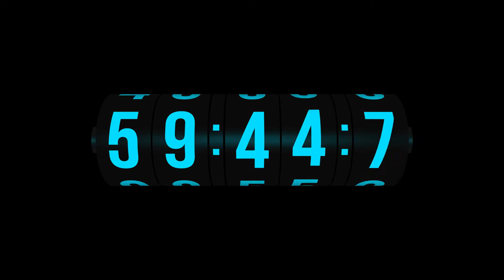Countdown - Kinetic Odometer 1 Hour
Duration 1:00:25
    Fast render time – about 2h
    Ae CC2015 and above
    1920×1080
    1080×1920
    Well Organized
    No plug-ins required
    Free font links in archive